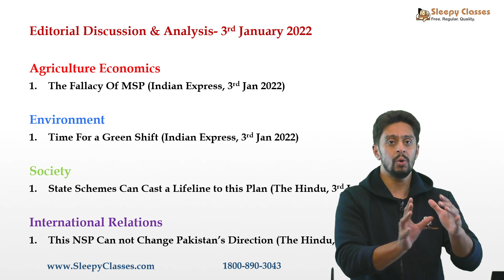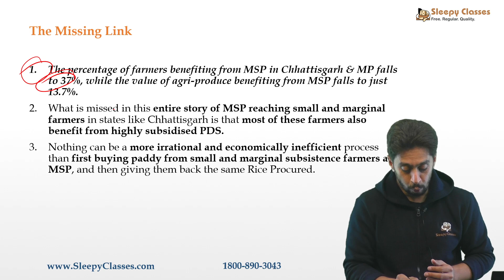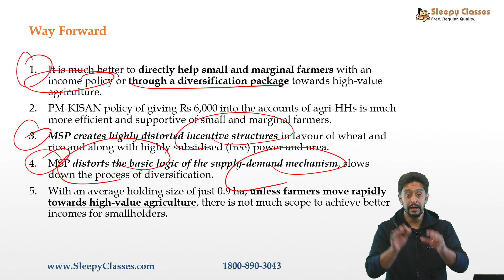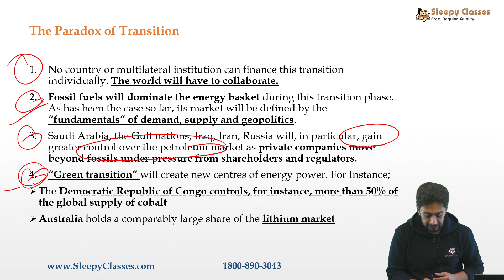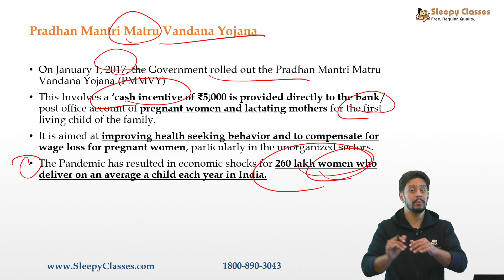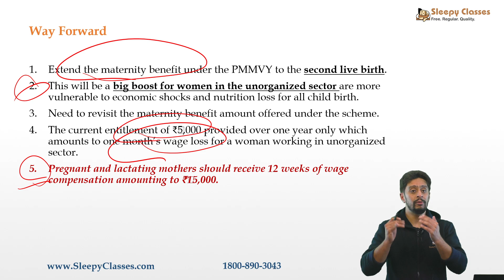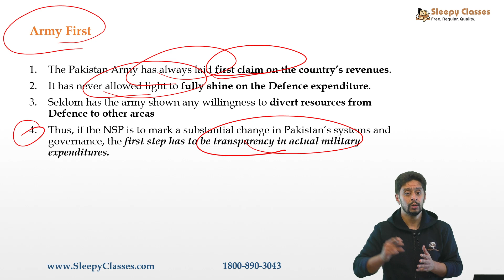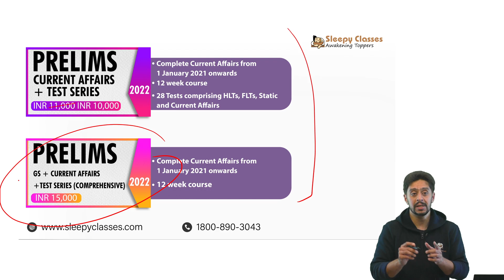Editorial Discussion & Analysis || 3rd January 2022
Let us Discuss 4 Important Articles from Today's Indian Express & The Hindu.

00:00 Topics

Agriculture Economics
1)01:28  The Fallacy Of MSP (Indian Express, 3rd Jan 2022)

Environment
1)07:15 Time For a Green Shift (Indian Express, 3rd Jan 2022)

Society
1)13:03 State Schemes Can Cast a Lifeline to this Plan (The Hindu, 3rd Jan 2022)

International Relations
1)17:18 This NSP Can not Change Pakistan’s Direction (The Hindu, 3rd Jan 2022)

Toll Free: 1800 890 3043